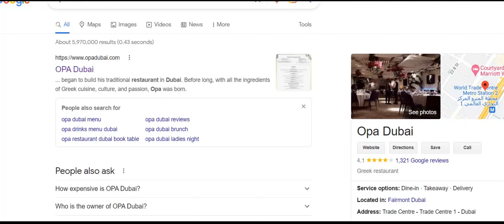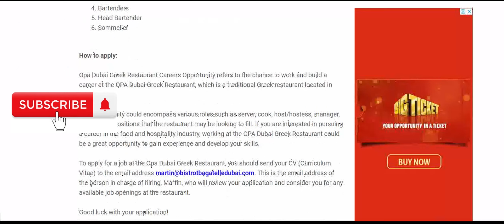Job Vacancies| Dubai | Restaurant, Bar |🇦🇪 ජොබ් වෙකන්සි|ඩුබායි රෙස්ටුරන්ට් බාර් 🇦🇪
Jobs Opening At OPA Dubai Restaurant BAR Professionals

Primary Sector: Restaurant
Job Profile: 6 Open Jobs
Last Updated on: 5th February 2023
Closing date: Not Specified

1. Bar Manager
2. Barback
3. Barmaid
4. Bartenders
5. Head Bartender
6. Sommelier

Please mention in the Email subject, the post you are applying for.

Good luck 🇦🇪 ❤️ 🇱🇰 👍